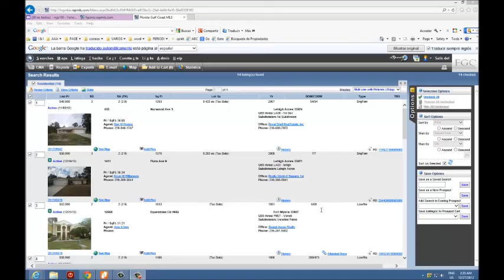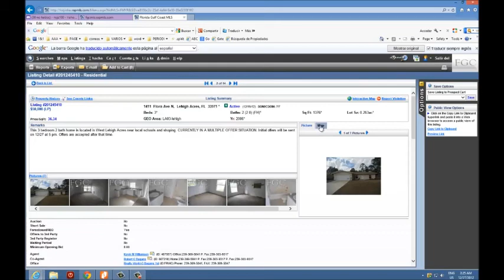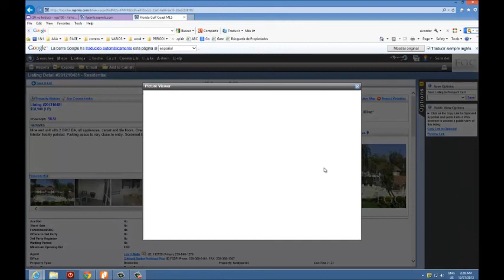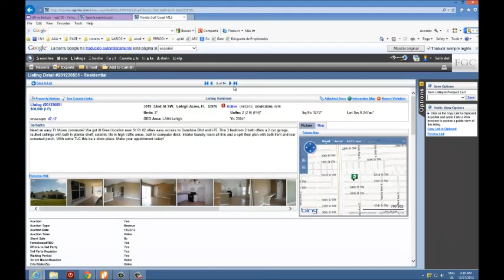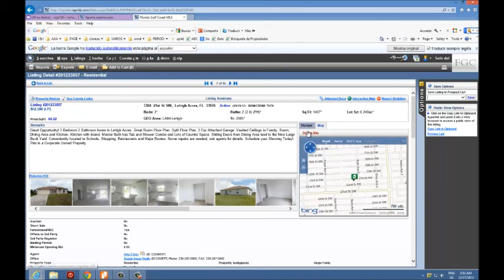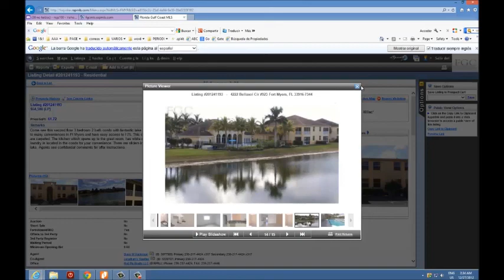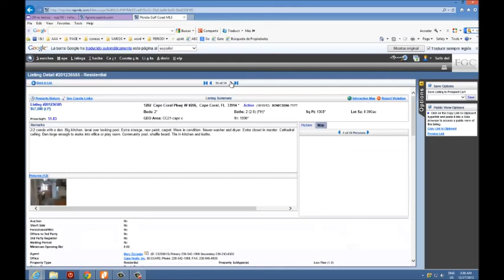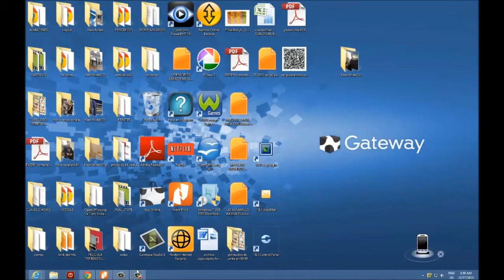CASAS,FINANCIADAS POR BANCOS O PRESTAMISTAS PRIVADOS,DESDE $86K.